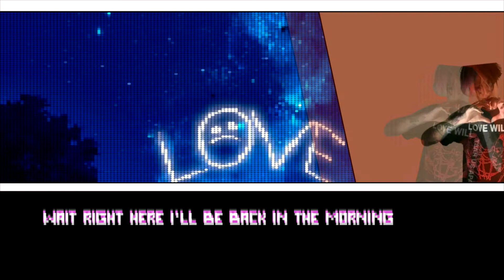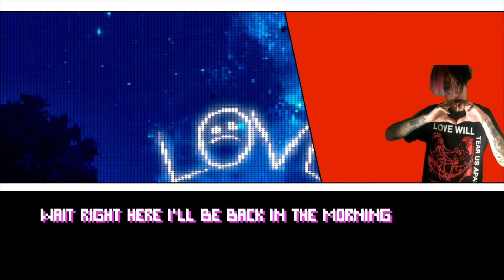Star Shopping by Lil Peep but it's Hotline Miami Soundtrack